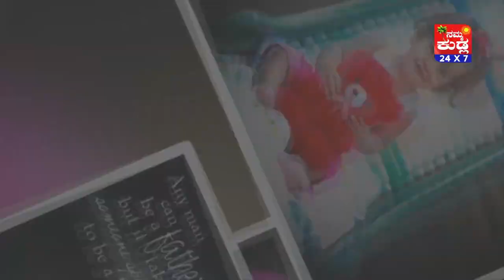WISH YOU MANY MORE HAPPY RETURNS OF THE DAY STUTHI SHETTY